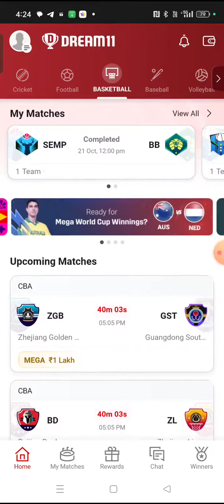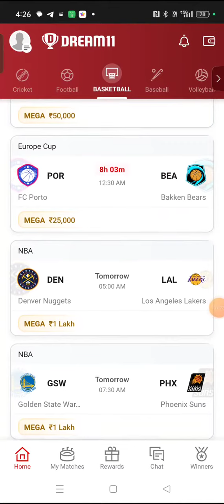POR vs BEA BASKETBALL DREAM11 TEAM PREDICTION